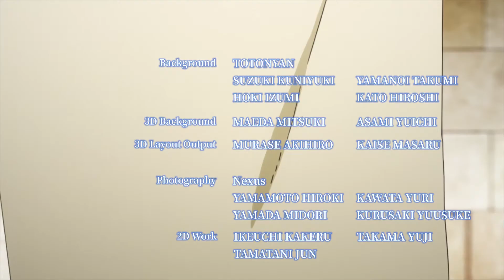Bottleman Episode 1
Shop Bottleman toys at Toys"R"Us Philippines!

PLAYTIME never stops! Shop safely and at your convenience. 👍🏻

📍 or Visit Toys”R”Us stores and the Toys dept. of Robinsons Department Stores